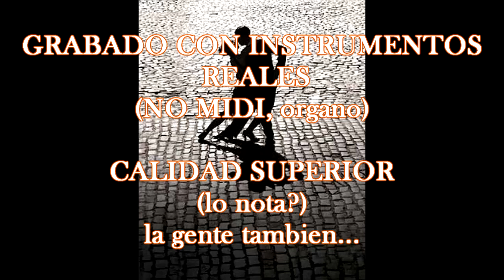Karaoke tango "Esquinas porteñas" DEMO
Demo de Karaoke tango "Esquinas porteñas" (H.Manzi / S.Piana)

mas info en:
pagina: